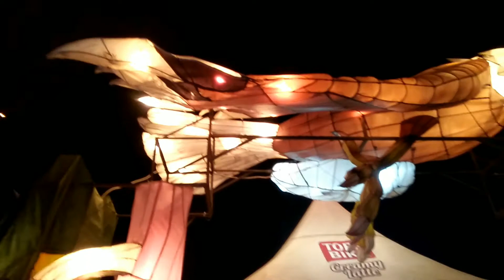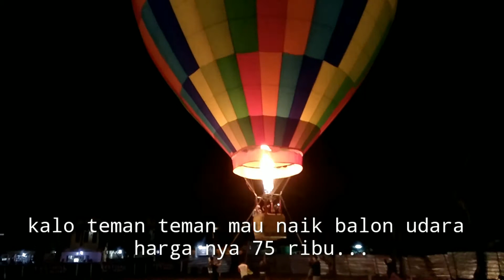Main di Festival Of Light Sukabumi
Nama Aku Akhtar Nafarez Alqadri
Panggil aja aku Attar..
Usia ku baru mau 4 tahun

Video kali ini, aku mau share pengalaman aku bermain dan jalan-jalan di Festival Of Light..

Festival of Light buka pukul 5 sore sampai jam 10 malem.
Harga Tiket ada di video ya, makanya tonton sampai selesai

Disana ada beberapa wahana lho seperti Taman Lampion, Hot Air Baloon, Dinosaurus dan lain lain..

Acaranya cuma ada malem guys, jadi ga apa apa yah kalo videonya banyak gelap nya hihi..

Langsung tonton aja yuk video nya..

Video ini Wajib tonton sampai selesai ya

Video Aku Lainnya bisa di akses di channel aku ya, ini link nya:

Terimakasih

Video lainnya:
Serunya wisata edukasi jalan jalan Naik Delman / Nayor - Akhtar Nafarez